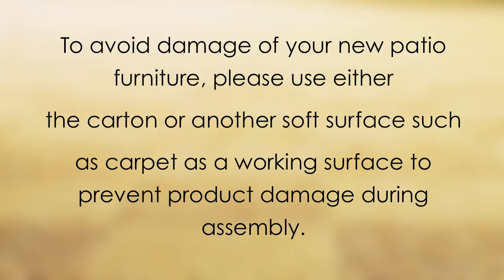Walmart Canada Savannah High Back Dining Chair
Apart of the Savannah 7-pc High Back Dining Set
Please see our website for the Assembly Manual for this set.